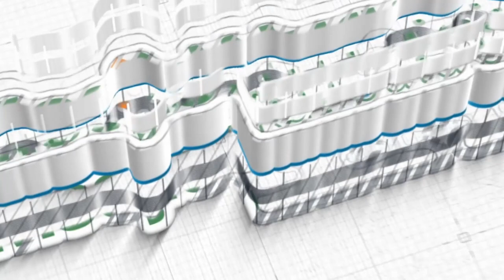Ustadz Joni Qodariyanto, Lc. ~ Jagalah Lisanmu